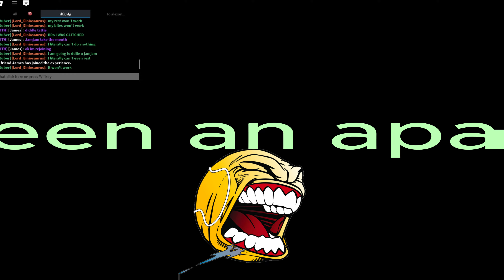EXPLOITER Apatos Vs ADMIN Apato & Sauro Pack | Prior Extinction